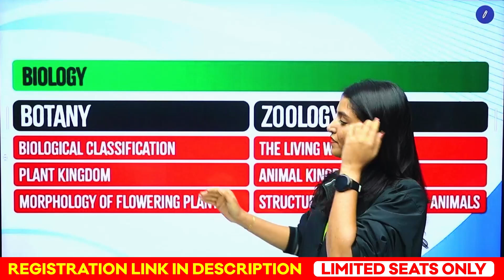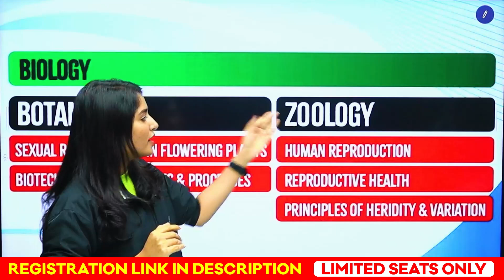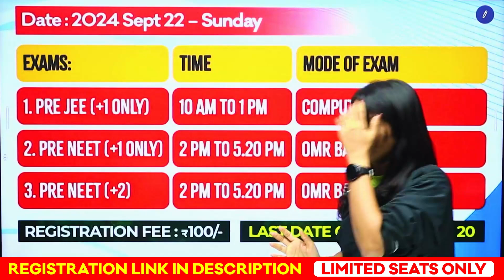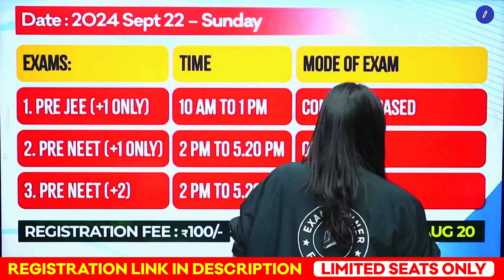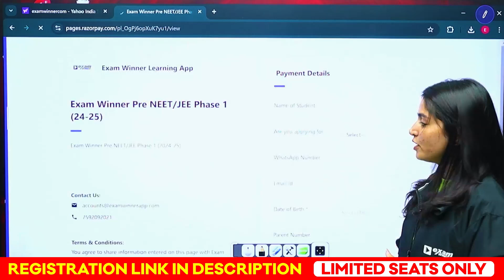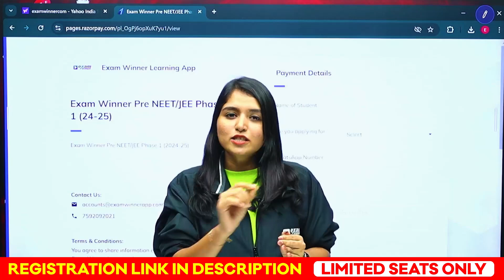PRE NEET/JEE യെ കുറിച്ച് നിങ്ങൾ അറിയേണ്ടതെല്ലാം! Exam Winner PRE NEET/JEE